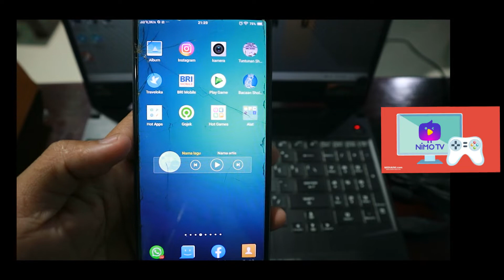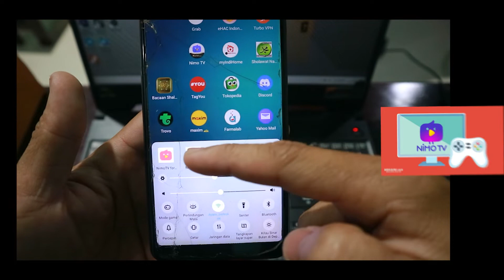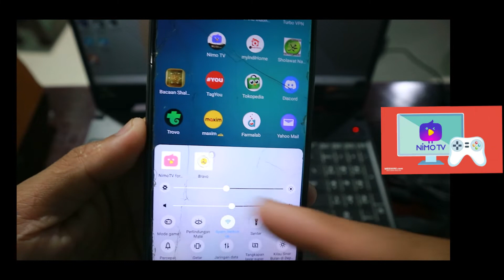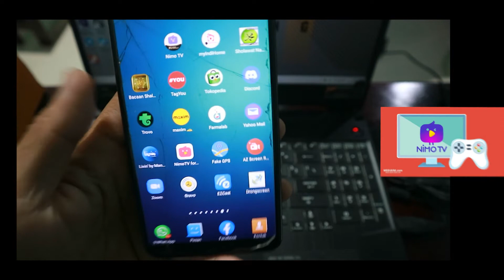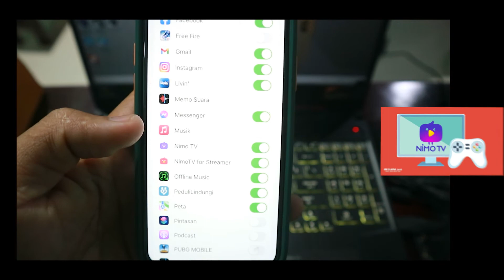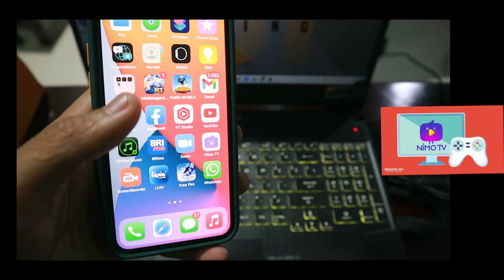CARA MENGATASI APLIKASI NIMO TV TERHENTI SENDIRI SAAT LIVE STREMING | ANDROID & IPHONE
Cara aplikasi nimo tv terhenti sendiri saat live streming di hape android dan iphone,, dalam akhir akhir ini teman teman diresahkan dengan aplikasi nimo tv karena pada saat live tiba tiba keluar sendiri atau berhenti secara mendadak.

Assalamualaikum,Hallo guys ... divideo kali ini saya akan membahas tentang CARA MENGATASI APLIKASI NIMO TV TERHENTI SENDIRI SAAT LIVE STREMING | ANDROID & IPHONE

buat teman2 mw lihat lebih banyak video tentang TUTORIAL LIVE NIMO TV langsung aja ke :

silahkan Berkomentar,
Insyallah saya jawab: